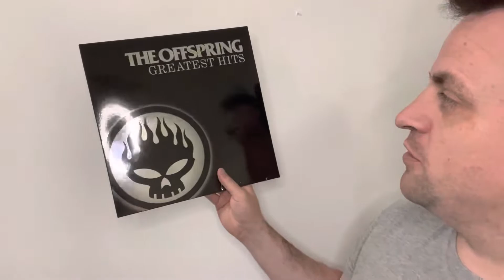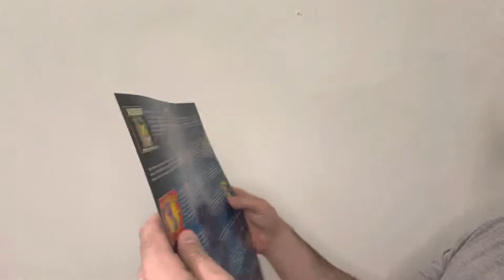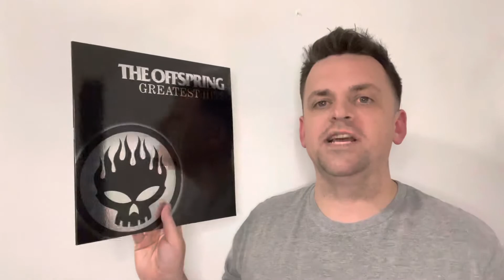The offspring greatest hits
The Offspring greatest hits on vinyl￼